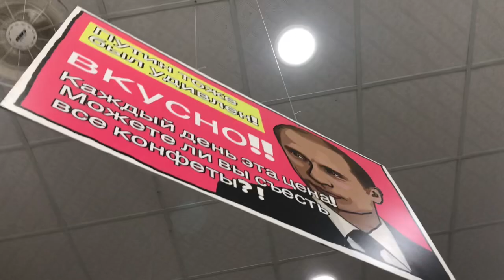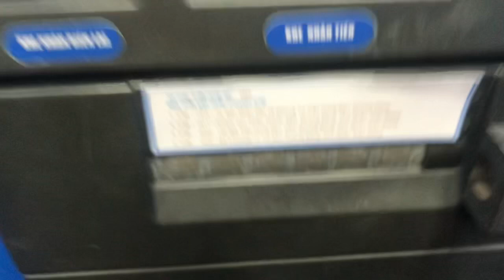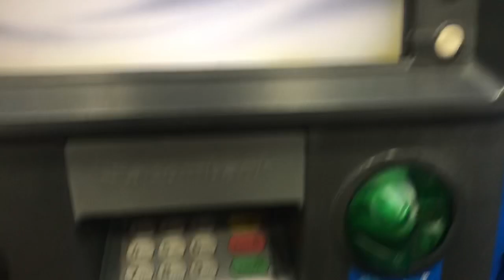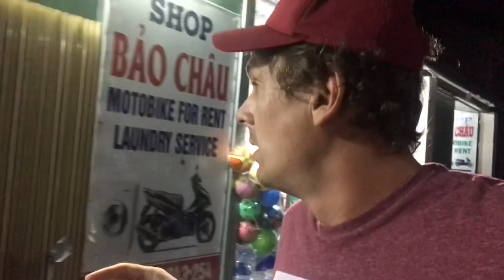ДИНАСТИЮ СУДЕЙ И ПРОКУРОРОВ ЕЩЁ И СЫНА ПРИШЛОСЬ КИНУТЬ ФУКУОК ВЬЕТНАМ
DONATALERTS
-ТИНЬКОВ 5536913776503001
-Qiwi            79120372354